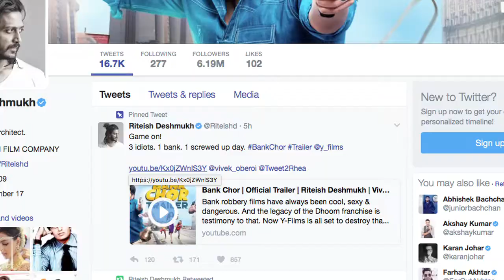Riteish’s damn funny avatar | Bank Chor trailer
Remember those cool robbers from the 'Dhoom' installments played by John Abrahim, Hrithik Roshan and Aamir Khan, now presenting is a funny 'chor', Riteish Deshmukh in a hilarious avatar in 'Bank Chor'.